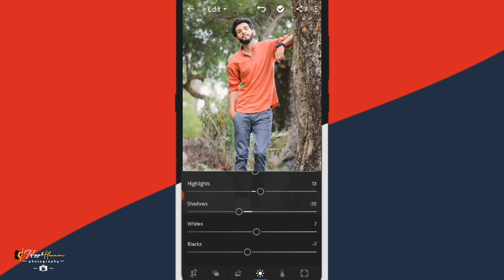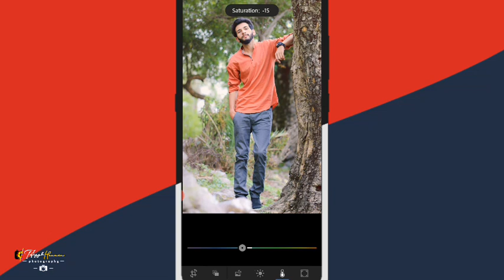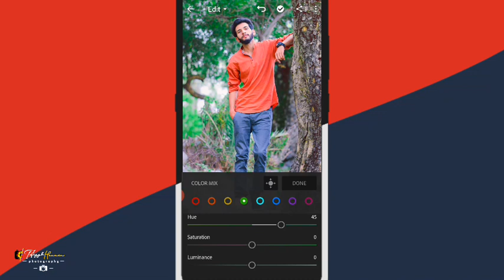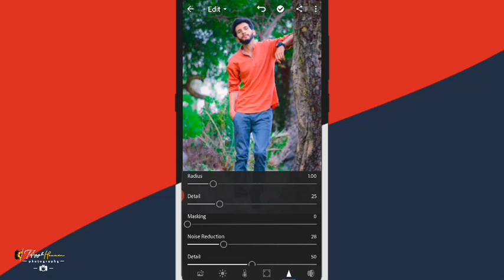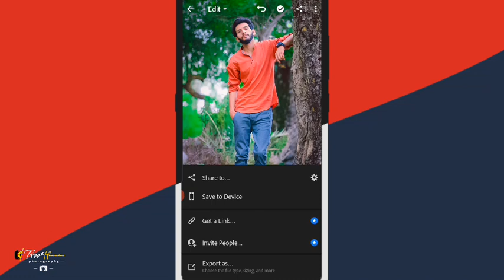LIGHTROOM MOBILE - Green Toon Effect pop up || T,H,O,